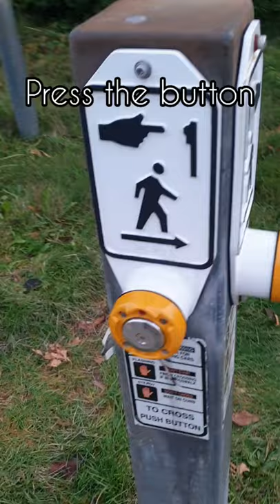How to cross a road in Vancouver, Canada#canada